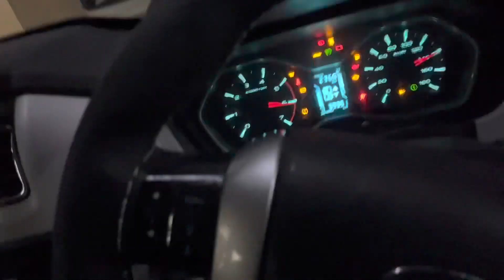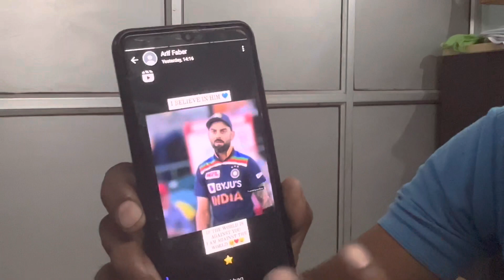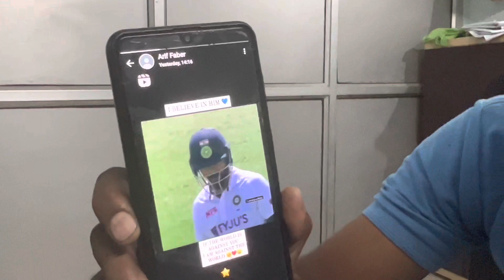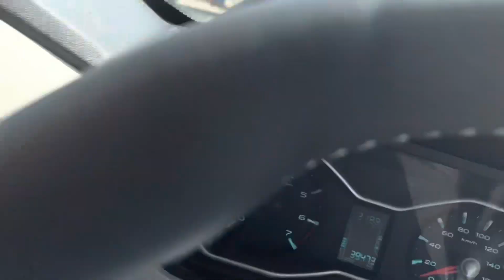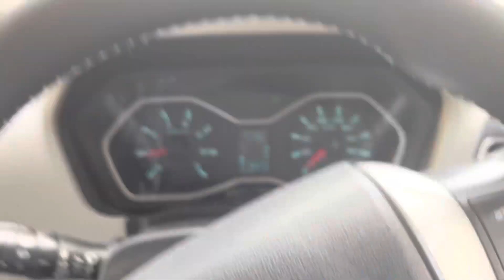Virat Kholi Ke Liye Sab Pareshaan Hai 🏏 | Rahul Chaudhary Team Ar India